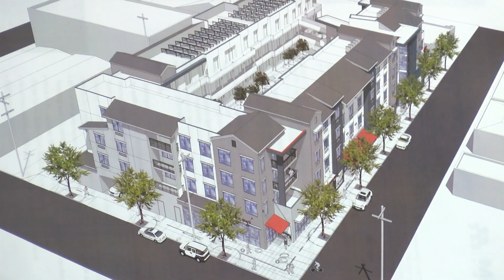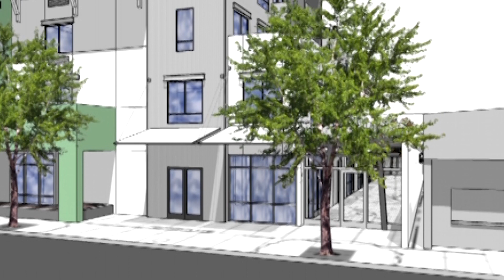T23 CHINATOWN PRESSER PROJECT PKG